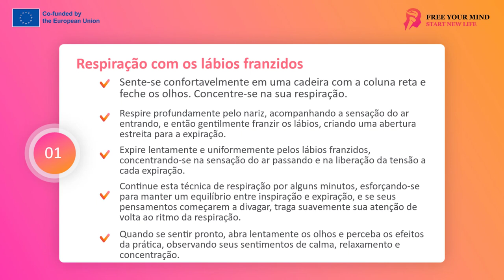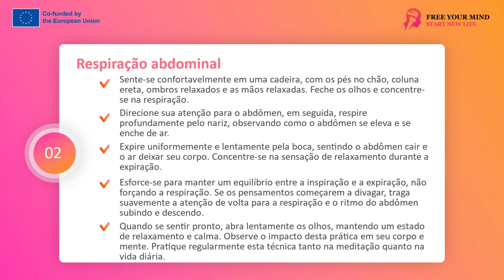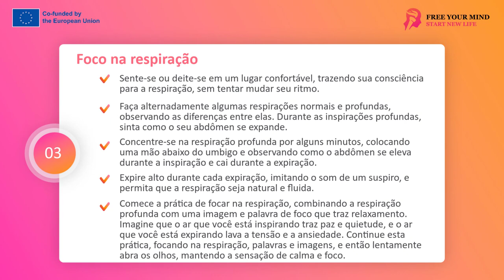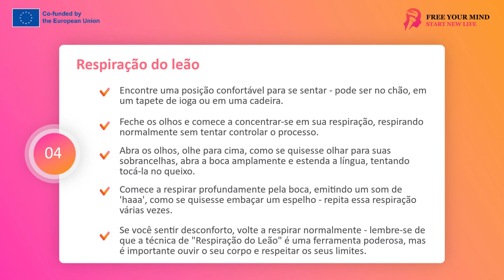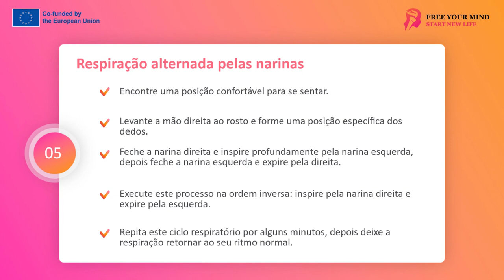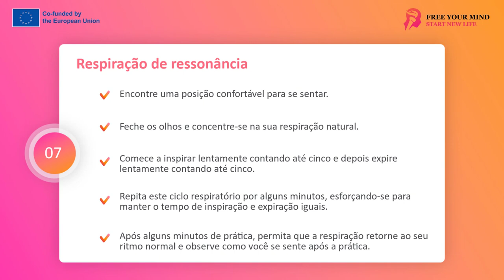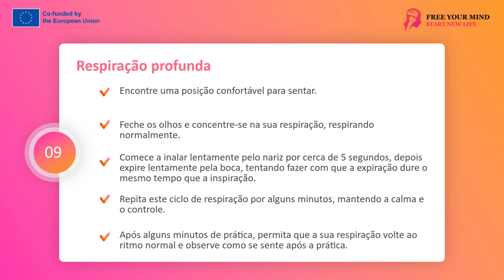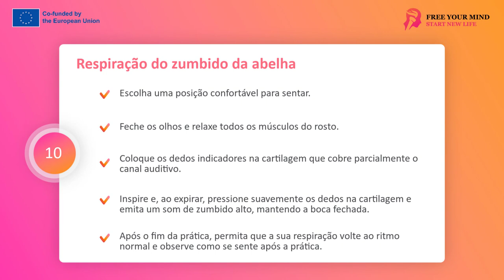FYM - Técnicas de Respiração 3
Hoje gostaria de convidá-lo para uma jornada extraordinária de descoberta da paz interior e da harmonia através do aprendizado de várias técnicas de respiração. A respiração é um elemento fundamental da nossa existência, e o uso consciente dessa força pode ter um impacto enorme na nossa saúde, bem-estar e qualidade de vida.
Vivemos em um mundo acelerado cercado por estresse diário, tensão e muitos desafios. No entanto, a respiração nos dá uma ferramenta incrível para aliviar essas experiências e recuperar nosso equilíbrio. Durante séculos, as pessoas em todo o mundo exploraram vários métodos de respiração que ajudam a acalmar a mente, relaxar o corpo e descobrir a paz profunda.
Veremos dez técnicas de respiração selecionadas que você pode incorporar à sua prática diária. Cada uma dessas técnicas tem características e benefícios únicos, e você escolherá as que melhor se adaptam ao seu estilo de vida e às suas necessidades.
Quero encorajá-lo a abrir sua mente e coração para esta jornada. Independentemente de sua experiência anterior com meditação ou técnicas de respiração, estou convencido de que cada um de vocês pode se beneficiar muito com essas práticas. Será um momento em que aprenderemos a parar por um momento, respirar conscientemente e direcionar nossa atenção para o presente.

Técnica Um: Respirar através dos lábios franzidos
Agora vamos apresentar a você uma técnica de respiração chamada: Respiração pela Boca. Esta técnica é projetada para trazer calma e tranquilidade à nossa mente, controlando o fluxo de ar. Neste exercício, vamos respirar pelo nariz, pressionando os lábios suavemente.
Para começar, sente-se confortavelmente em uma cadeira com as costas retas e retas. Feche os olhos e concentre-se na sua respiração. Respire fundo pelo nariz, sentindo o ar entrando lentamente. Agora pressione suavemente os lábios, criando uma abertura estreita para a expiração. Expire lenta mas firmemente através dessa abertura estreita de seus lábios franzidos. Concentre-se na sensação do ar fluindo pela abertura estreita e na sensação de tensão sendo liberada a cada expiração.
Lembre-se de que a respiração deve ser profunda e suave, mas não forçada. Imagine que, a cada expiração, liberamos a tensão e o estresse e, a cada inspiração, sentimos paz e equilíbrio. Tente manter uma taxa de respiração uniforme, nem muito rápida nem muito lenta.
Preste atenção ao seu corpo e mente ao executar esta técnica. Observe como você se sente, que emoções aparecem dentro de você. Você pode se sentir cada vez mais relaxado e calmo ao respirar com os lábios franzidos.
Pratique esta técnica de respiração por alguns minutos, concentrando-se apenas na respiração. Se a qualquer momento seus pensamentos começarem a divagar, traga suavemente sua atenção de volta para a respiração e concentre-se em seu ritmo.
Quando estiver pronto, abra lentamente os olhos e sinta os efeitos dessa técnica. Observe se você se sente mais calmo, relaxado e focado.

Técnica dois: Respiração abdominal
Agora vamos aprender uma técnica chamada Respiração Barriga. Essa técnica foca na respiração profunda e calma que afeta nosso corpo e mente, trazendo relaxamento e equilíbrio.
Por favor, sente-se em uma posição confortável em uma cadeira com os pés no chão e a coluna reta. Relaxe os braços e as mãos, deixe o corpo descansar. Feche os olhos e concentre-se na respiração.
Agora volte sua atenção para sua barriga. Inspire profundamente pelo nariz, sentindo a barriga subir e encher de ar. Imagine o ar entrando em sua barriga como um balão delicado, expandindo conforme você inspira. Sinta-o expandir e preencher o espaço ao seu redor.
Em seguida, expire de maneira uniforme e lenta pela boca, sentindo a barriga cair à medida que o ar sai do corpo. Imagine toda a tensão e estresse deixando você enquanto você expira. Concentre-se na sensação de relaxamento ao expirar.
É importante respirar profunda e calmamente, controlando a frequência e o ritmo da respiração. A expiração deve ser mais longa do que a inspiração para ajudar a expelir totalmente o ar dos pulmões. Lembre-se de respirar pelo nariz ao inspirar e pela boca ao expirar.
Procure manter um equilíbrio entre a inspiração e a expiração, sem forçar a respiração. Concentre-se em sentir um relaxamento interior calmo e profundo enquanto respira com a barriga.
Pratique esta técnica de respiração por alguns minutos, dando toda a atenção à respiração e sentindo seus efeitos. Se seus pensamentos começarem a vagar, volte a atenção para a respiração, concentrando-se no ritmo e na sensação da barriga subindo e descendo.
Quando estiver pronto, abra lentamente os olhos, permanecendo em um estado relaxado e calmo. Observe como esse sentimento afeta seu corpo e sua mente.